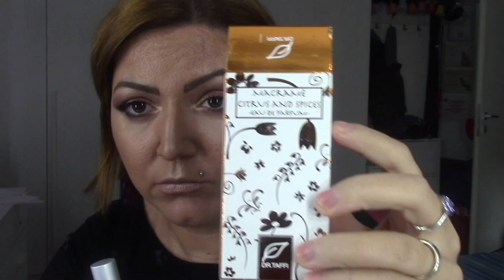PROFUMI DR TAFFI parte II 💖💄💎🎀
Ciao a tutti nuovo video dove vi parlo di altri 4 profumi DrTaffi
DrTaffi velluto Vaniglia
DrTaffi  Macramè agrumi e spezie
DrTaffi Taffetà Note di Mandorla
DrTaffi Cady Ambra

Secondo Blog:
WordPress: